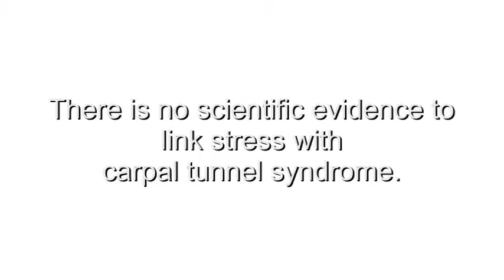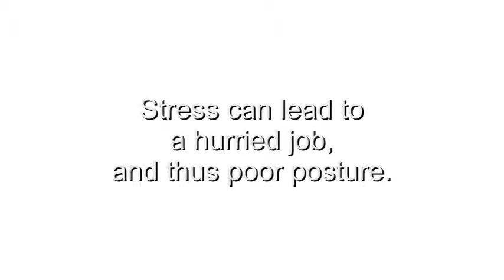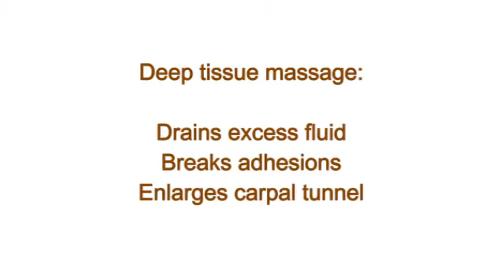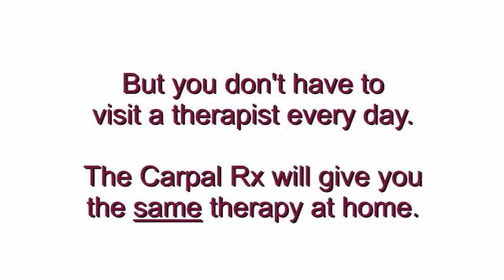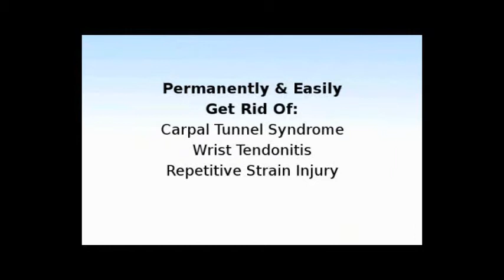Does stress and anxiety cause carpal tunnel syndrome?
Symptoms of carpal tunnel syndrome usually begin with tingling or numbness in your hand and wrist. You may have a sharp, piercing pain that shoots through the wrist and up your forearm. If it is carpal tunnel syndrome, then it's a problem inside the narrow passageway of ligaments and bones in your wrist.

The National Institutes of Health warns that computer over-use is associated with the onset of carpal tunnel syndrome. Poor posture is usually evident when typing and using a mouse at a workstation. And it's also very well established that incorrect or poor posture at the workstation will produce hand pain and other symptoms of carpal tunnel syndrome. That's because the forces in the neck, shoulder and upper arm are transmitted to the wrist - and the carpal tunnel. Any one of these forces can disturb the normal anatomy of the carpal tunnel and therefore affect or change the pressure on the median nerve.

Work deadlines, pressure to produce and other contemporary tensions found in the workplace are the source of stress and anxiety. You tend to not focus on good posture at your workstation but on getting a job done quickly and properly. Your attention is not on posture, which leads to slouching, shoulder hunching, and general tensing of muscles in the upper body. These are the very definitions of poor posture while working - and the recipe for hand pain. Thus, a primary cause of tensing your muscles is stress and anxiety, which definitely leads to poor posture.

So stress and anxiety do not directly cause carpal tunnel syndrome.  Rather, they produce an indirect effect on the carpal tunnel and median nerve that can contribute to acquiring this painful condition.

If you have carpal tunnel syndrome then you require serious therapy that effectively targets the root cause of the problem: micro-adhesions that cause the tendons to become inflamed.
To permanently alleviate such inflammation, merely removing pressure on the median nerve (like surgery attempts is not nearly enough. And it's the main reason carpal tunnel surgery fails so often. Only deep tissue carpal tunnel massage can alleviate the inflammation permanently because it drains fluid while also breaking the adhesions that cause the inflammation.

And it does so without surgery!

This carpal tunnel treatment is nearly 100% effective, but you need such massage expertly performed by a trained therapist daily and for 2-4 weeks. Or you can use the Carpal Rx which is calibrated to perform this identical treatment, called Carpal Rx Therapy, on your wrist and forearm automatically, at home and every day for 2-4 weeks. So why visit a therapist repeatedly for this treatment if you don't have to?